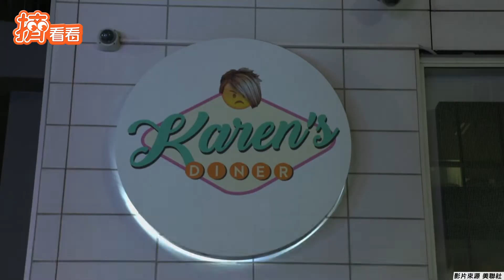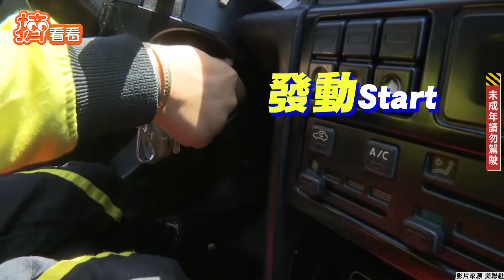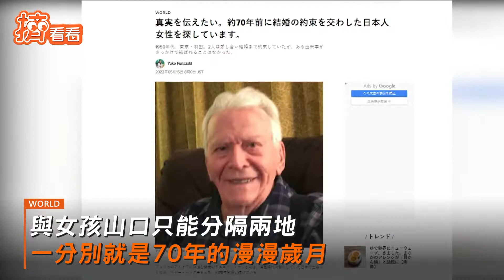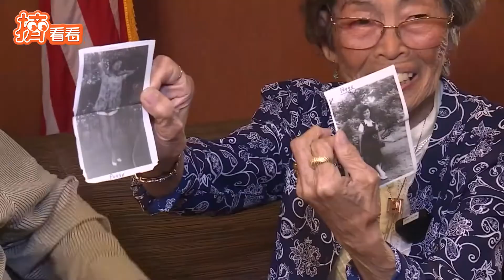極速傳說！50年尬車傳統 割草機版「F1賽車」飆速｜TVBS新聞｜擠看看